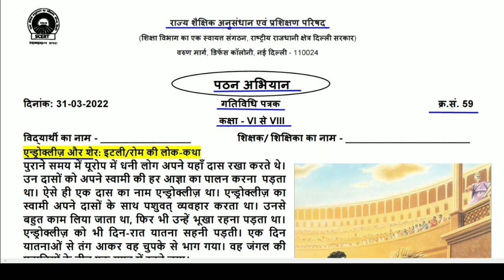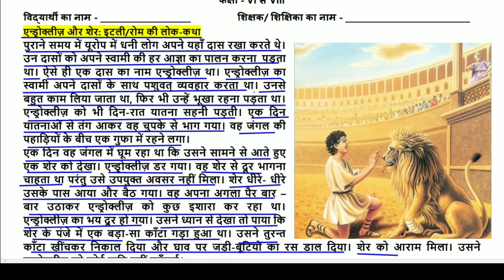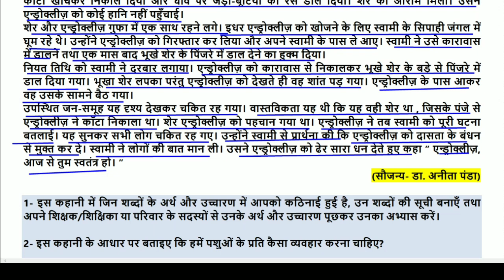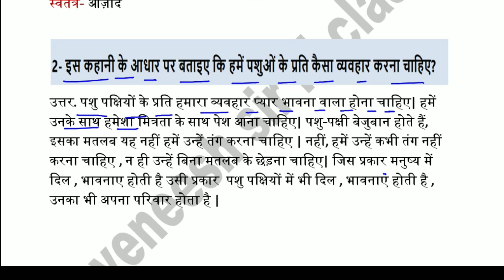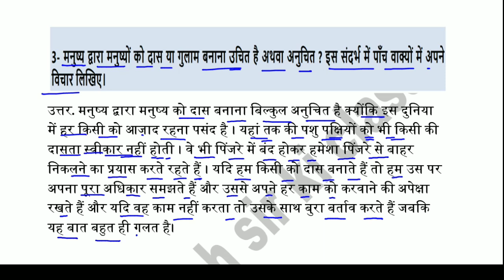Activity sheet 59 class 6to8 (31/3/2022) hindi/activity sheet59 class6to8/worksheet 59 class 6to8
Answers are given (उत्तर दिए गये हैं), This sheet is about Activity sheet 59 Hindi – एंड्रोक्लीज़ और शेर: इटली/रोम की लोक कथा

@loveneesh sir ki class @Narendra Modi @ashish chanchlani vines @BB Ki Vines @CarryMinati @5-Minute Crafts @Doubtnut @MR. INDIAN HACKER @MrBeast Gaming @Hitesh KS : Hindi Gaming @Triggered Insaan @T-Series @Zee Music Company @Zee News @Technical Guruji